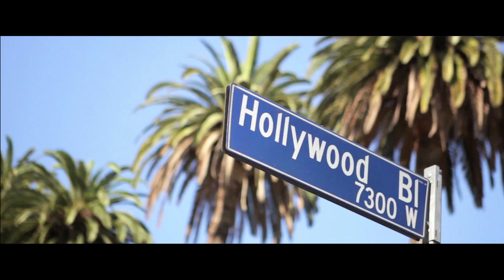422 PRO RES Surender Dorothy Trailer